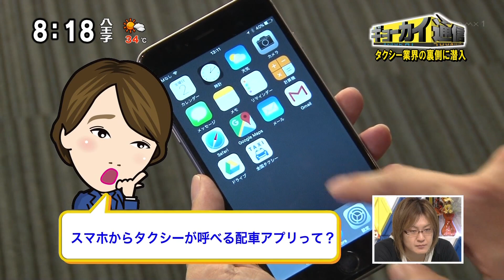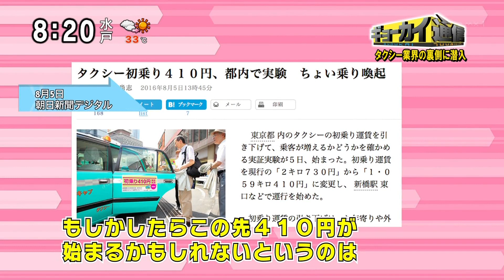ギョーカイ通信 タクシー業界「日本交通」 乗務員・無線センター・配車アプリ [モーニングCROSS]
2016年9月6日(火) モーニングCROSS - ギョーカイ通信
【出演】宮瀬茉祐子 / 榎本麗美 【コメンテーター】野田稔 / フィフィ / 若新雄純